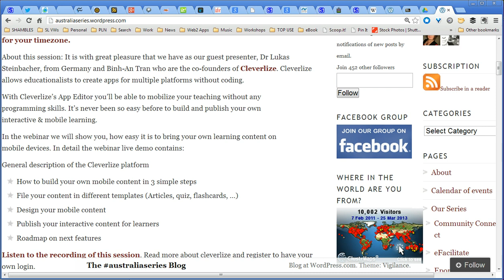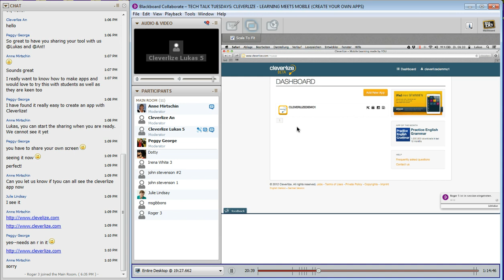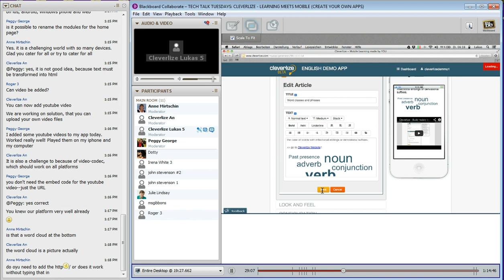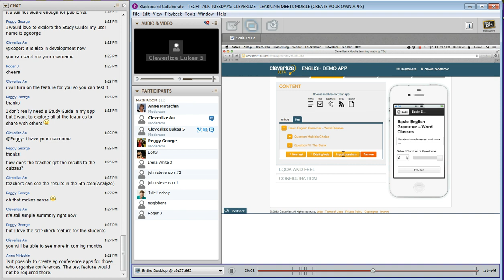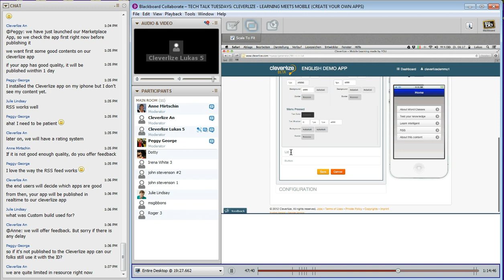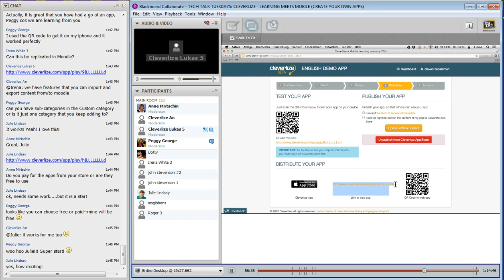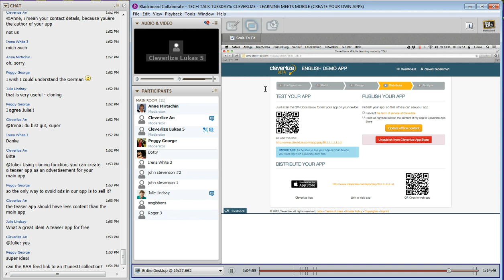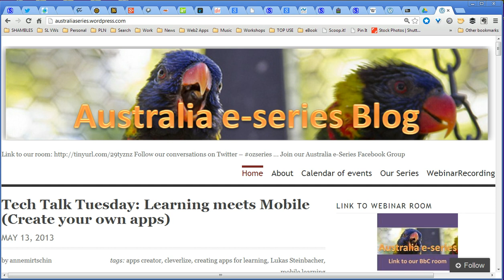Cleverlize create a mobile App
Tech Talk Tuesday:
Learning meets Mobile (Create your own apps)

About this session: It is with great pleasure that we have as our guest presenter, Dr Lukas Steinbacher, from Germany and Binh-An Tran who are the co-founders of Cleverlize. Cleverlize allows educationalists to create apps for multiple platforms without coding.

With Cleverlize's App Editor you'll be able to mobilize your teaching without any
programming skills. It's never been so easy before to build and publish your own
interactive & mobile learning.

In the webinar we will show you, how easy it is to bring your own learning content on
mobile devices. In detail the webinar live demo contains:

General description of the Cleverlize platform

How to build your own mobile content in 3 simple steps
File your content in different templates (Articles, quiz, flashcards, ...)
Design your mobile content
Publish your interactive content for learners
Roadmap on next features

About Cleverlize

Cleverlize develops a solution that enables educators to bring their teaching to
mobile devices. The solution therefore is suitable for all educators recognizing that
their students are consuming more and more content on smartphones and tablets.

Go mobile in 3 simple steps -- with Cleverlize creating your own mobile micro
learning content is possible without any programming skills. Just file your content
in the Cleverlize App Editor and choose a custom design. Following the creation of
content as well as adjusting the design you can distribute and (if you want) sell it via
a "one-click" solution. Currently we support iOS and HTML5 but soon there will be
more platforms available.

Multiple interaction formats -- Cleverlize's learning content is interactive
and equipped with multi learning features. These can be simple articles, images
or embedded Youtube videos as well as tests with different question formats, e.g.
multiple choice, matching, sorting or cloze. Or just integrate flashcards to your mobile
learning content.

Access from everywhere and at anytime -- publish to the Cleverlize
Marketplace app to offer your students access to your learning content 24/7. It
doesn't matter where they are. With Cleverlize's marketplace your contents are even
available offline and on multiple devices (e.g. iPhone or iPad).

It's just the beginning -- the Cleverlize App Editor and its publishing
possibilities are just the first step of a next generation learning experience. Further
versions of Cleverlize will contain intelligent analytics features, gamification templates
and integration of social networks.